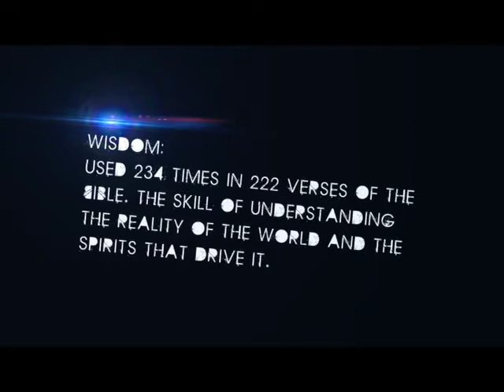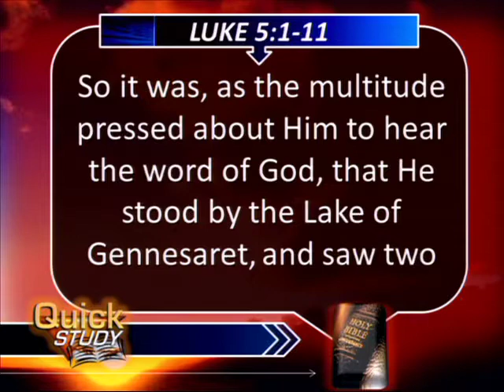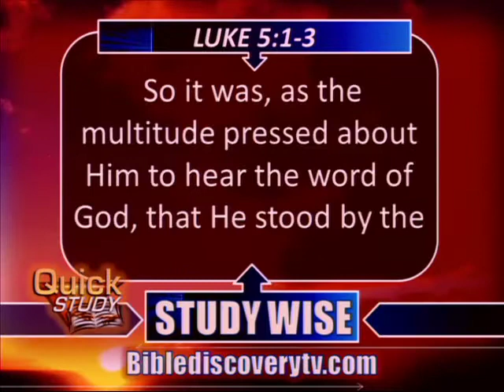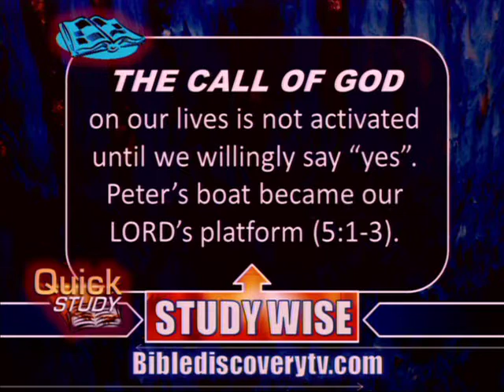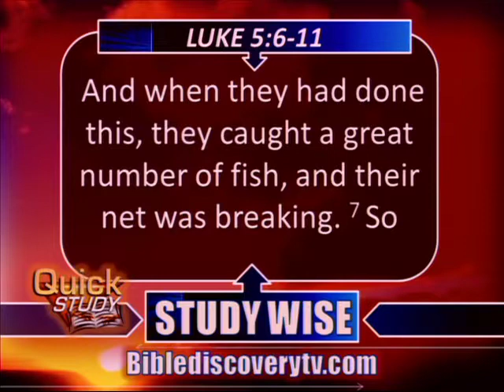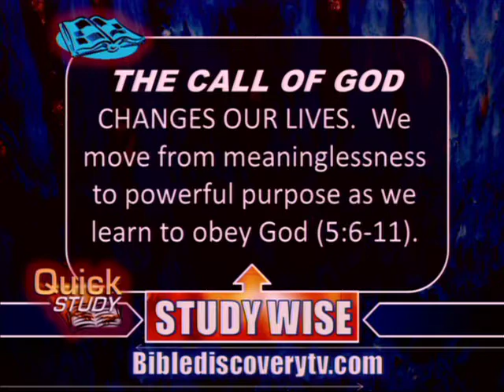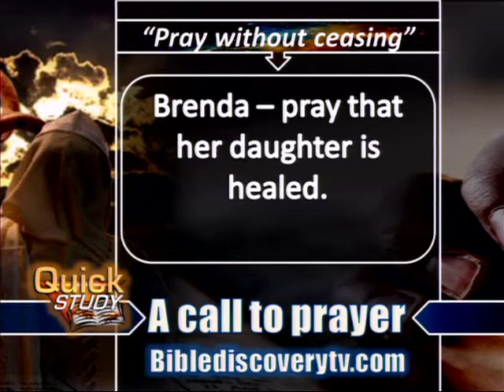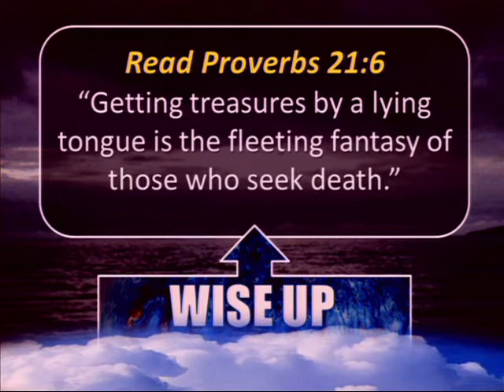Quick Study OCT 28 2013